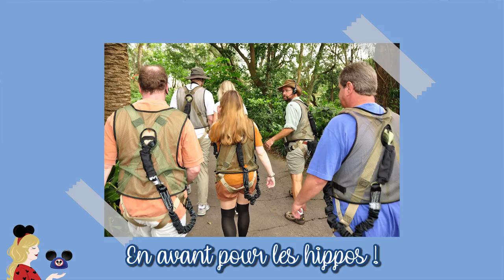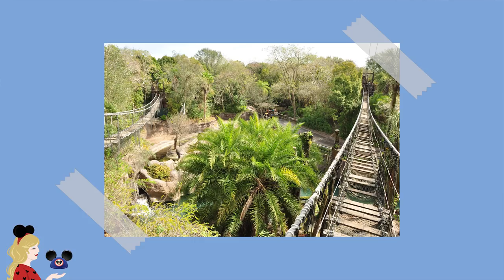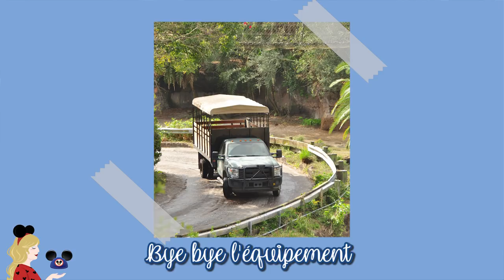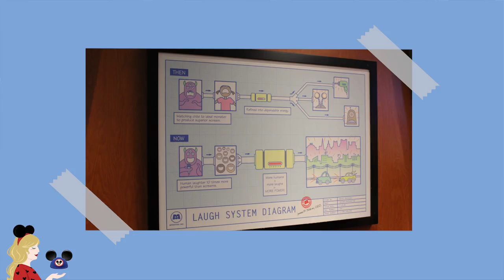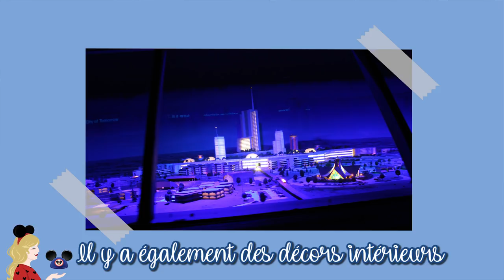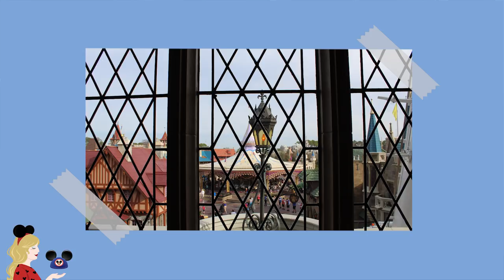STORYTIME WALT DISNEY WORLD : J'AI TESTÉ LE WILD AFRICA TREK & DERNIÈRE JOURNÉE AU MAGIC KINGDOM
Hello ma Pixie Army 💫  Dernière vidéo de ma storytime à Walt Disney World ! Dans celle-ci je te parle du safari privé d'Animal Kingdom que j'ai eu la chance de tester, des personnages Disney rares que j'ai rencontré et de ma dernière matinée au Magic Kingdom... Un immense merci à toi de m'avoir suivie dans cette série de vidéos et de m'avoir permis de passer ces incroyables cap ! N'hésites pas à me donner en commentaires TOUTES tes questions sur l'organisation d'un voyage à Walt Disney World pour la vidéo des 10 000, cette vidéo arrivera bientôt sur la chaîne mais faut pas être pressé car comme tu peux le voir je suis un peu à la bourre ;)

ATTENTION à partir de 12:15 j'ai un petit souci de musique un poil forte mais ça ne dure que 2 minutes je vous rassure xD Aussi, une FAQ arrivera pour fêter les 10 000, restez connectés sur Instagram pour me poser vos questions sous un prochain post :)

✧ Twitter 🐤 → @Pixietubeuse
✧ Instagram 🙈 → Pixietubeuse
✧ Facebook 🐺 → Pixietubeuse
✧ Snapchat 👻 → Pixietubeuse
✧ Truly Disney 💞 → Pixietubeuse

✨  Si tu as lu jusqu'ici, j'aimerais que tu me donnes une idée de vidéo que tu aimerais voir pour mon séjour 2018 à Walt Disney World :) Que je note ça !